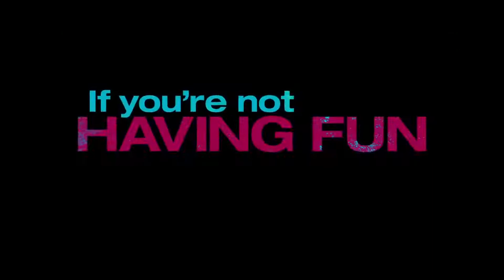(2016) How To Be Single – Official Trailer